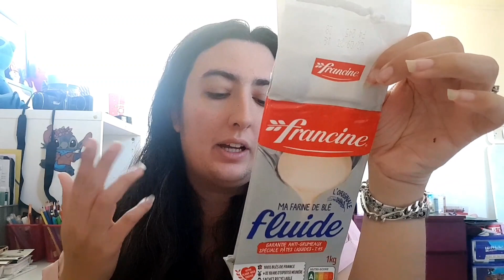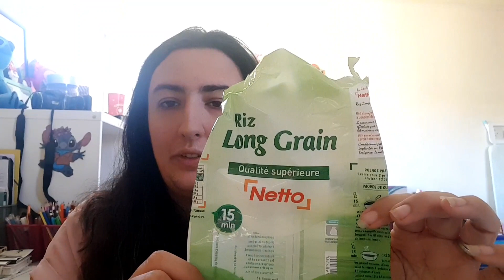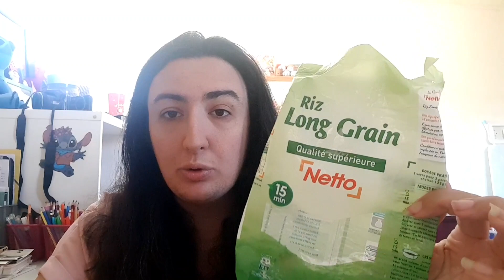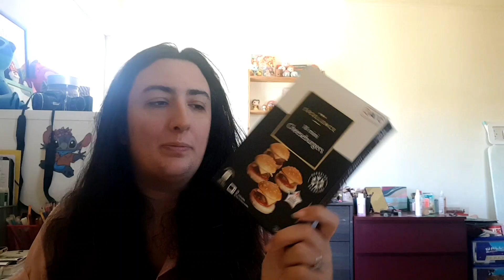Produits finis: Version alimentaire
chloelifestyle08
Chloed30

Chloe